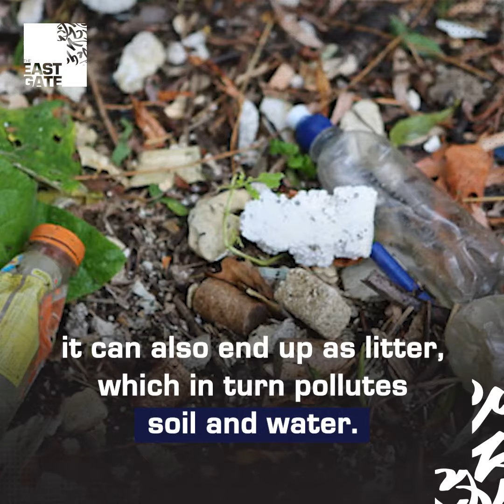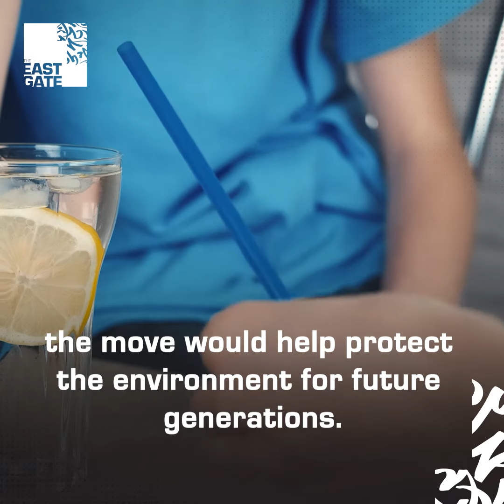Single-Use Plastic Will Be Prohibited in England